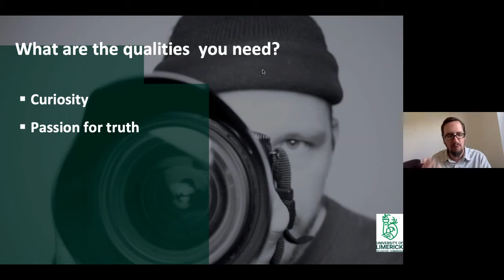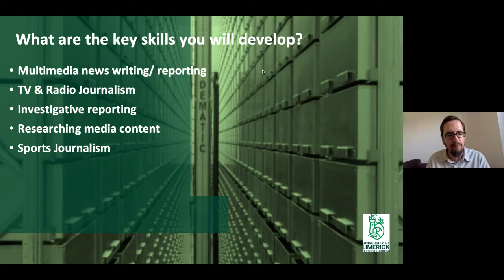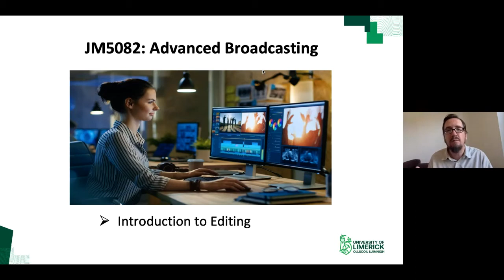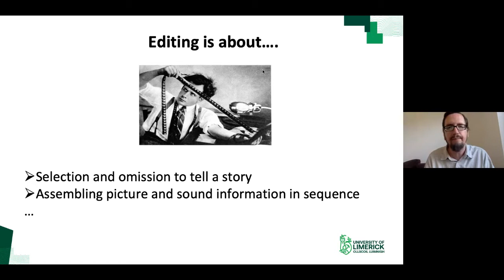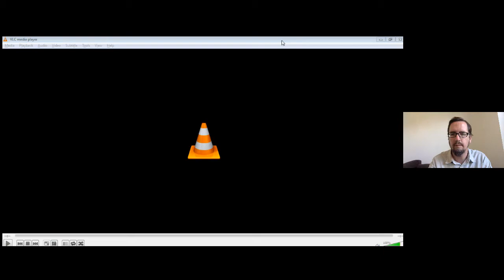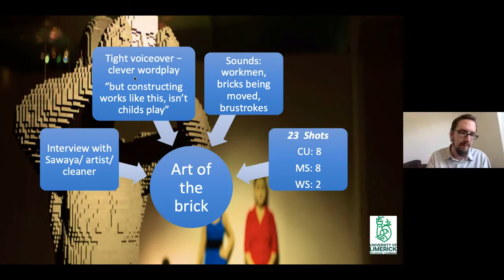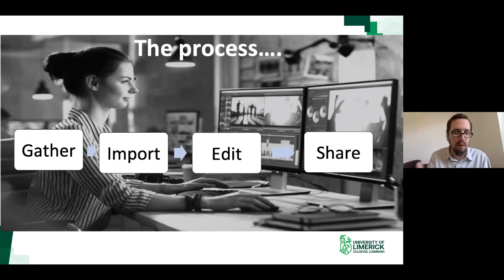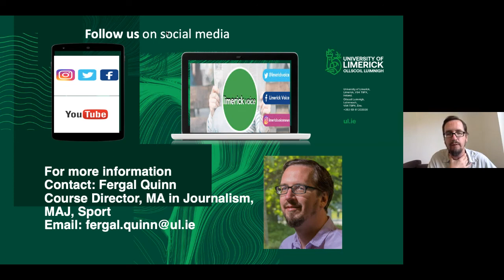MA Journalism (Incorporating MAJ, Sport)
Learn more about the Masters in Journalism at the University of Limerick with this informative webinar featuring programme Course Director, Fergal Quinn.

For further information on the MA in Journalism (incorporating MA Journalism, Sport)